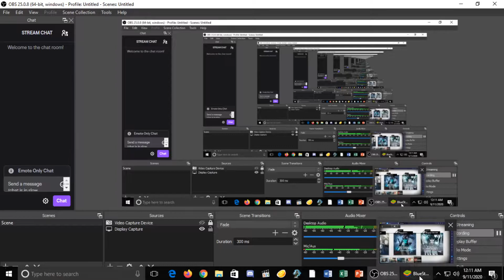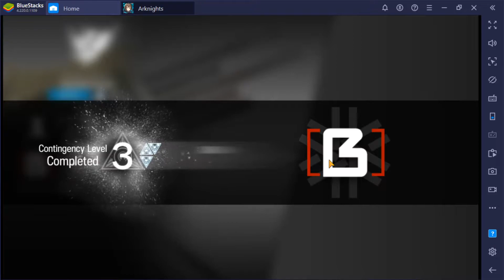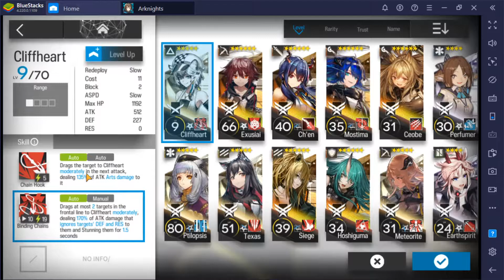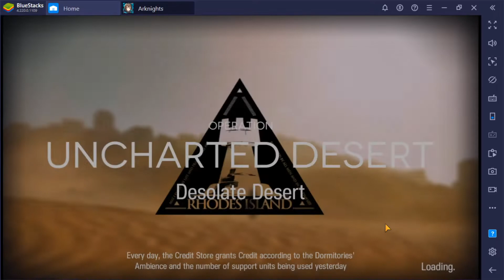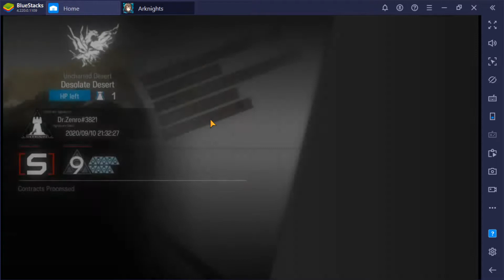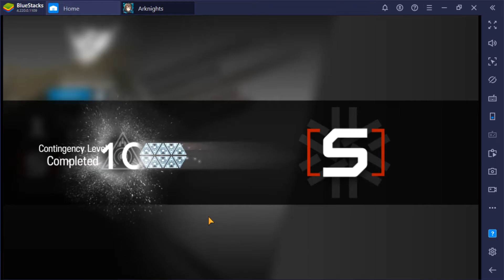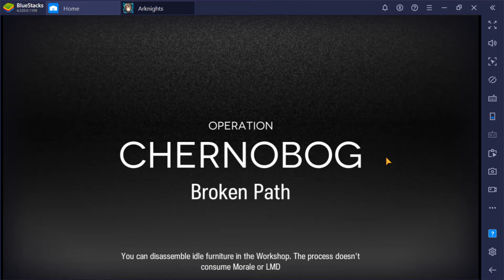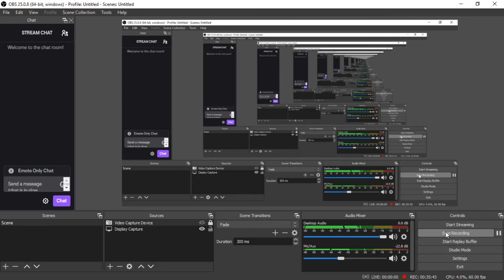Arknights - finally some content (small brain moments)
Contingency Contract is finally here and now it is time to use my brain instead of powering through things.
Maybe